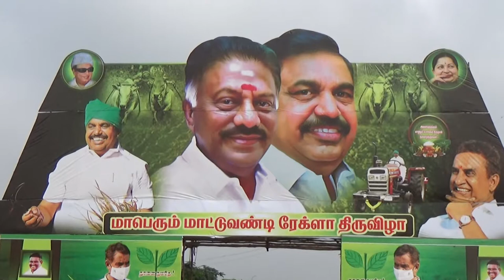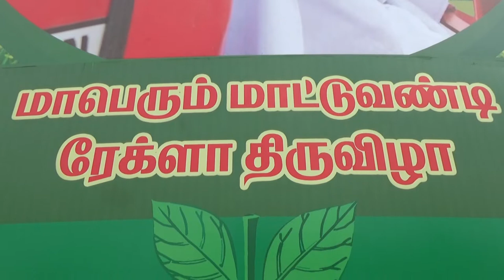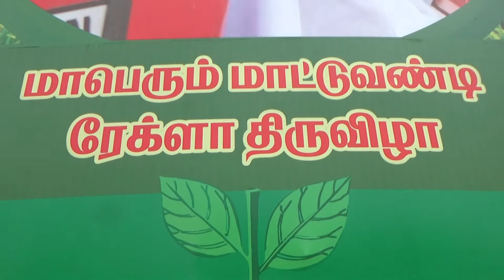KOVAI RACKLA RACE | Codissia Coimbatore | Episode-89 | Ulagin Madiyil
KOVAI RACKLA RACE, Codissia Coimbatore

For Contact our Channel Ulagin Madiyil